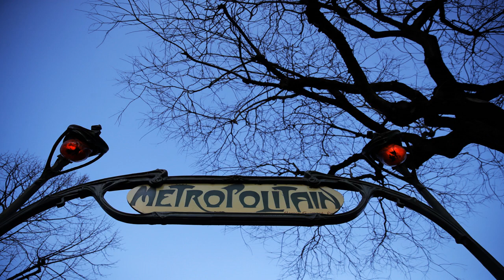Andrew Sabisky: No 10 adviser resigns over alleged race comments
Downing Street has said its adviser Andrew Sabisky has resigned, following criticism of alleged past remarks on pregnancies, eugenics and race.